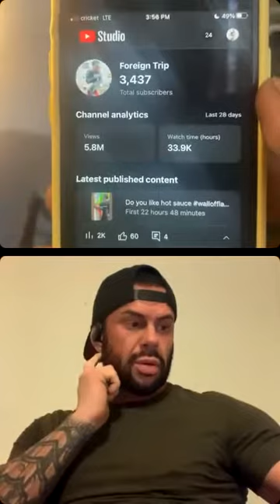WillLifeCoachPt talks to foreigntrip about his mental health.